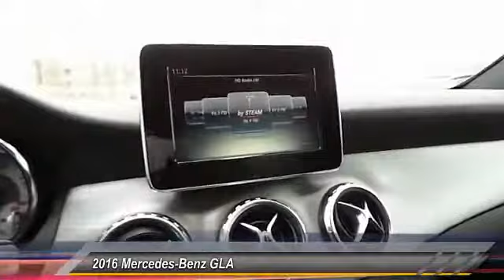2016 Mercedes-Benz GLA Midland Texas 62616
2016 Mercedes-Benz GLA FWD 4dr GLA250

NOTITLE